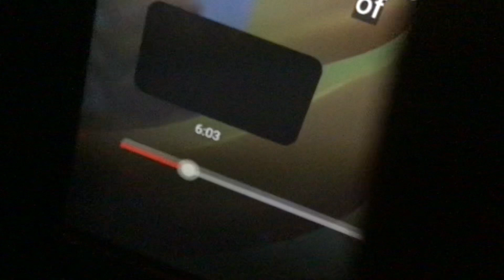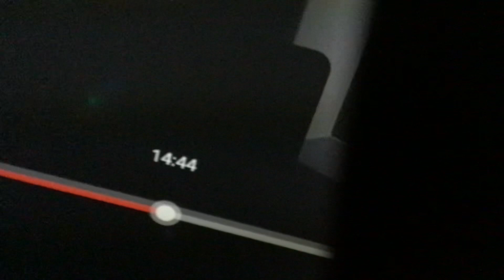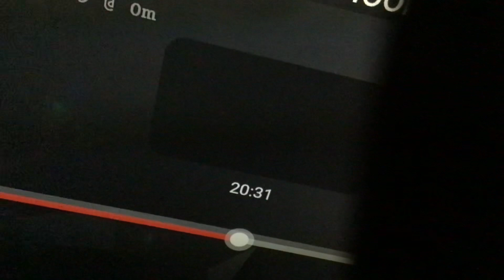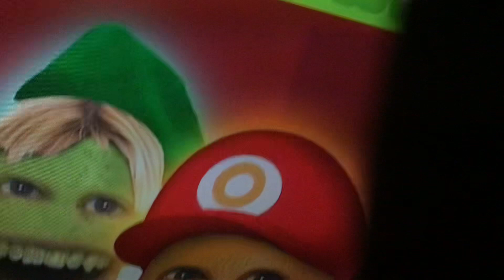Pear is raging my man!